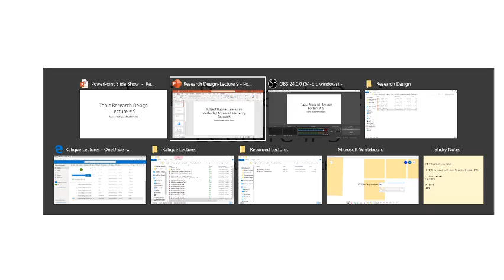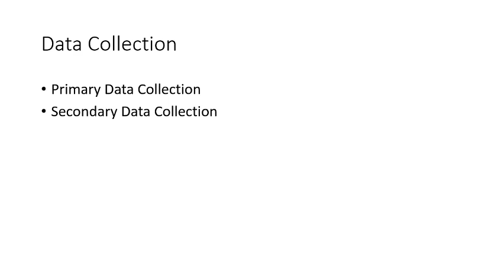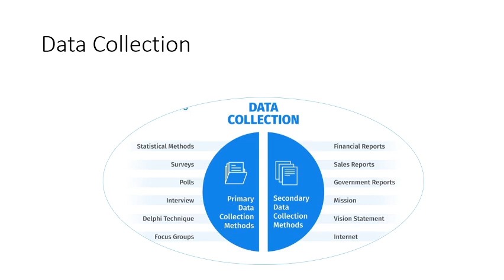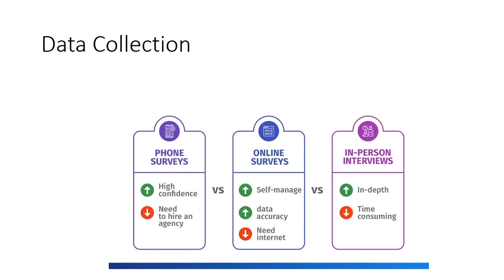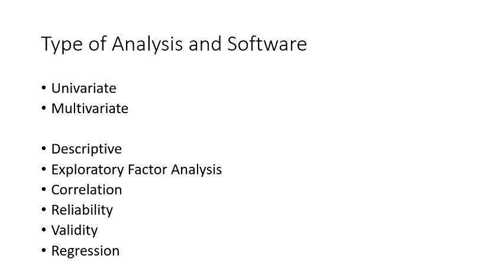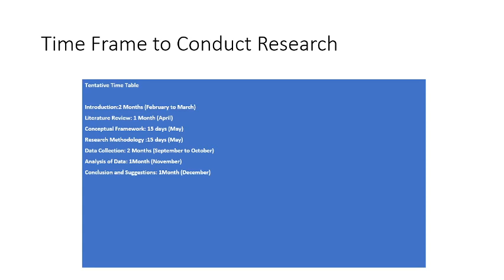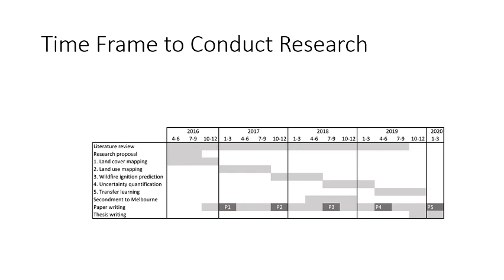Research Design-Classification Of Design (Lecture 9)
ASSALAM_U_ALAIKUM!
 THIS CHANNEL IS BASED ON URDU RIDDLES WITH ANSWER,ENGLISH
 RIDDLES, FUNNY JOKES, AMAZING AND INTERESTING FACTS,ISLAMIC
 KNOWLEDGE INFO,BRAIN TEASERS.AND MUCH MORE THAT WILL MAKE YOUR
 KNOWLEDGE AND LIFE BETTER.THIS CHANNEL ALWAYS TRY TO PROVIDES ITS AUDIENCES INTERESTING AND USEFUL STUFF.
KNOWLEDGE KI DUNIYA WOULD LIKE TO PAY THANKS TO ITS SUBSCRIBERS AND NON SUBSCRIBERS WHO ARE SUPPORTING!